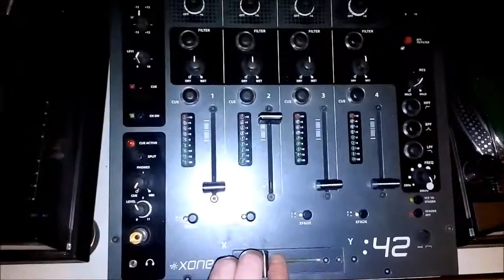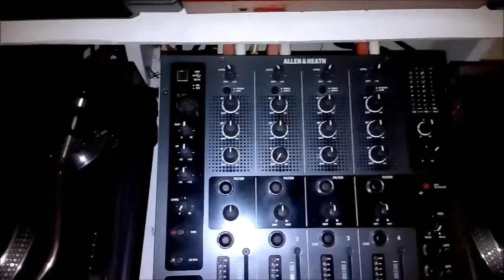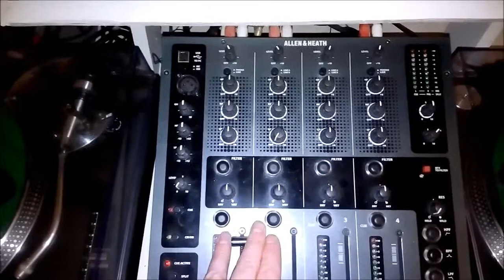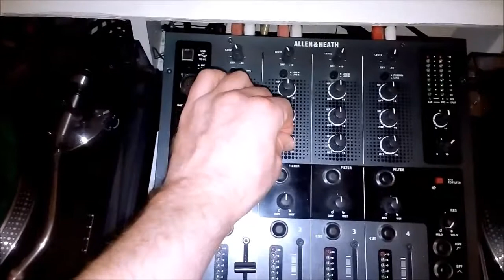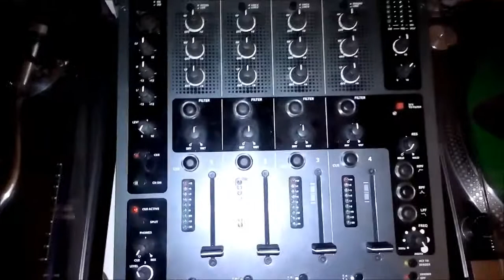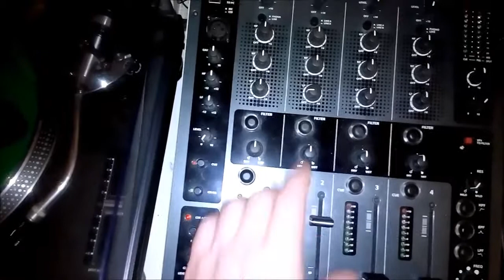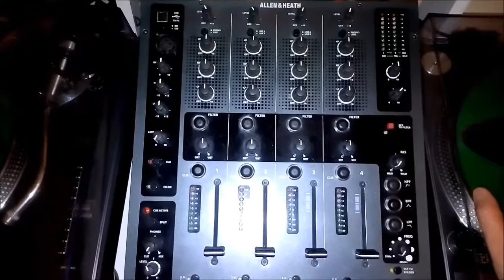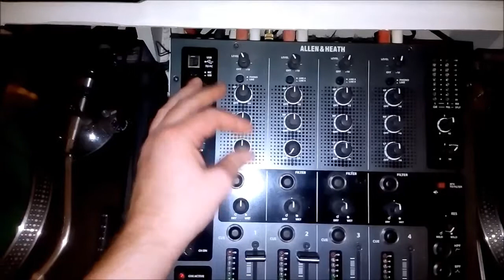DJ Mixing Legacy Tips: Performing the mix.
A quick look at how the dj mix is performed / dj mixer techniques and looking to sets.